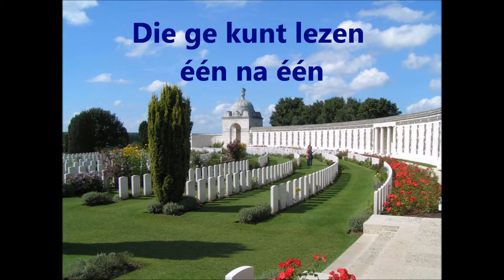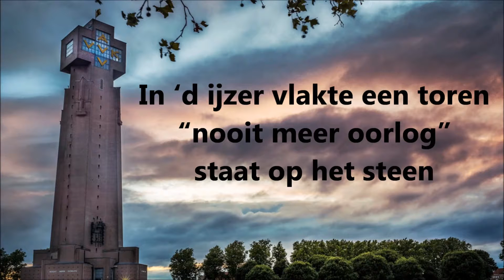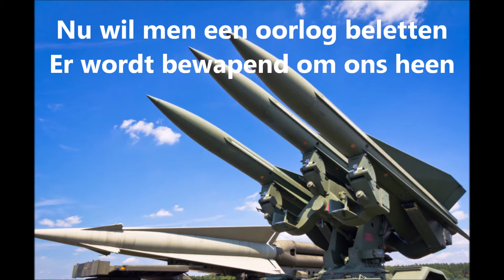gebeiteld in steen staan hun namen gesproken